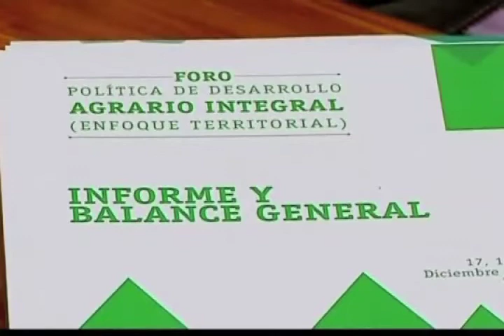Entregan insumos a mesa de diálogo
Representantes de la mesa de diálogo sobre temas agrícolas entregaron sus insumos al proceso de paz a representantes de la guerrilla de las FARC en Cuba.